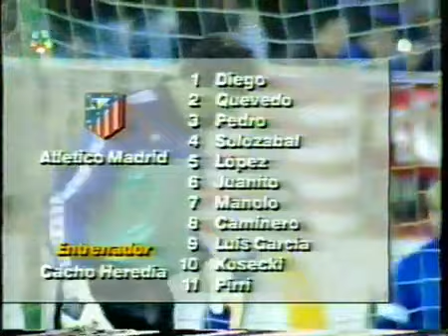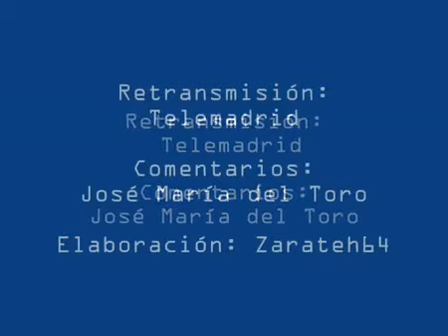Atlético 4 - 3 Barcelona, fútbol total, resumen 93 94 - el mejor partido historia